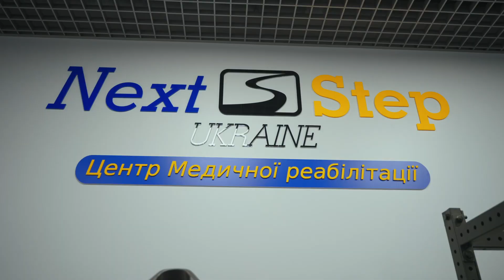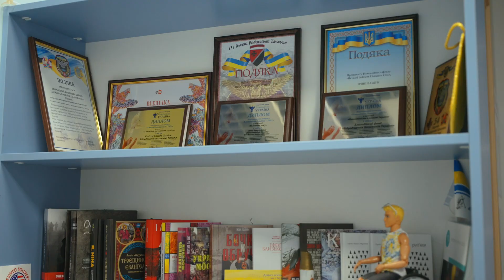Next Step Ukraine - the first neurorehabilitation center in Ukraine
US non-profit Revived Soldiers Ukraine presents the first neurorehabilitation center in Ukraine for people with injuries of the central nervous system, namely brain and spinal cord injuries - NextStep Ukraine, created after US Rehabilitation center Next Step Fitness.
Revived Soldiers Ukraine conducts ongoing charitable events, as well as collects charitable contributions from private donors, to help provide Ukrainian soldiers with the opportunity to get necessary rehabilitation. For civilians, in turn, there is a fixed minimum fee for the rehabilitation services. NextStep Ukraine has state-of-the-art equipment such as Xcite (electrical stimulation) and NuStep (walk imitator), which have been used by patients with neurotrauma in the United States for the past 10 years. Such equipment is unique and is the only one in Ukraine. The positive environment in the center allows patients to feel like they are at a regular gym, as opposed to undergoing rehabilitation in a medical institution.
Our foundation wants to give all paralyzed people in Ukraine the opportunity to walk at minimum costs. Rehabilitation specialists at NextStep Ukraine have been trained at NextStep Fitness in Los Angeles and are now implementing their knowledge while working with Ukrainian servicemen and civilians in Irpin, Kyiv region. In addition, our rehabilitation specialists have access to data on the latest developments in the field of neurorehabilitation - research of leading hospitals in the United States. Rehabilitation specialists at NextStep Ukraine regularly receive trainings in the USA. The professionalism of rehabilitation specialists allows patients to get back on their feet much faster.